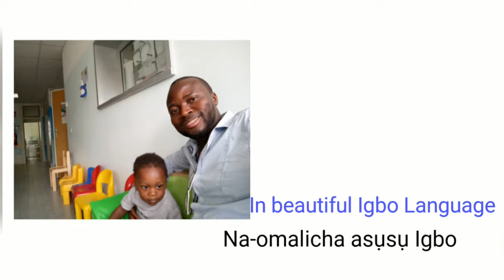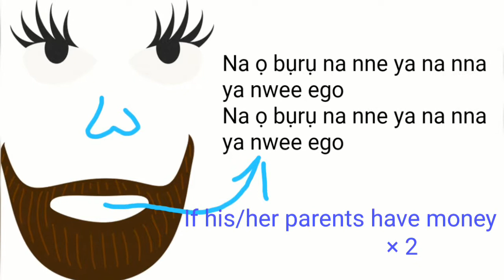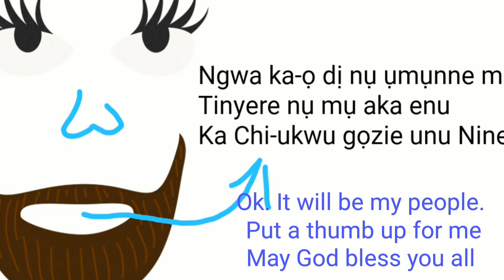School songs for children in Igbo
How to sing and write melody children school songs in Igbo